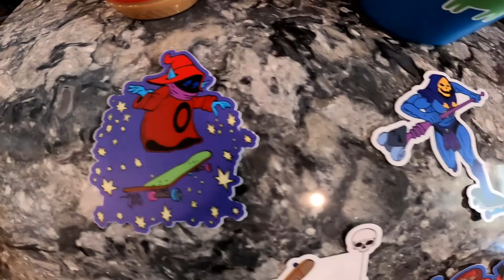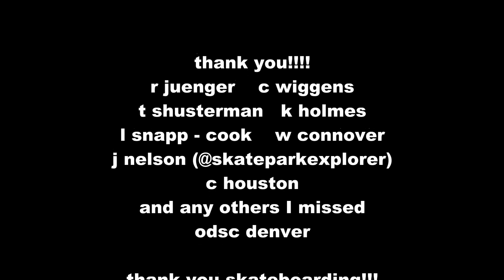sk8 lyfe after 40 ep 22 I'm a Skateboarding Addict Pt 2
My name is Mike Miller and I'm a skateboarding addict.

In this episode I share a session I had a couple weeks ago with my buddy Rob at his ramp. Not only is this ramp super fun, it was a session with a bunch of OG's that I have a lot of respect for. They all keep me humble and make me want to push myself to levels I would have never expected to be at...at the ripe age of 45. Thanks for the rad time and for getting me to push myself harder on transition.

I also share a session at Broomfield with Mr. Houston and Mr. Nelson (not the weather dude. @skateparkexplorer ) that shook my socks off. Not only was it a really good time, I got to meet some new kids and throw down some adhesives ;)

There will be a part three to this series. and it is amazing. Trust me, it'll be worth checking out!!

Looks like we're close guys. sticker sets, a set of wheels and some other goodies will be up for grabs!! ONce we hit the 100 sub mark I will set up a live stream to do the giveaway!! Tell your friends and good luck!!

Hopefully I'll see you out and about. keep ripping guys!!!

MUSIC
Running - ONLAP

End of Sorrow - Burn the Rez

Check out the artist's pages:
➥ Burn The Rez